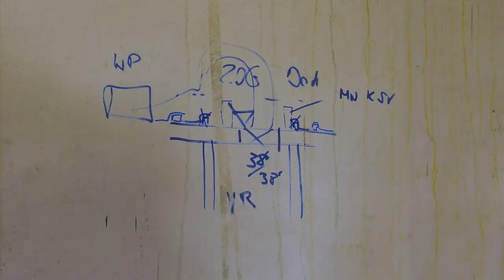Baustellenbesichtigung bei der Volksbank Schermbeck eG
Hier seht Ihr den aktuellen Stand unseres Erweiterungsgebäudes in Schermbeck. Freut Euch auf einen informativen Rundgang.